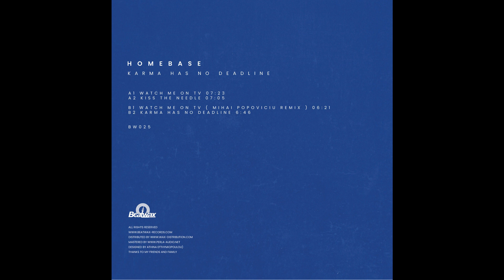Homebase - Karma Has No Deadline [BW025]